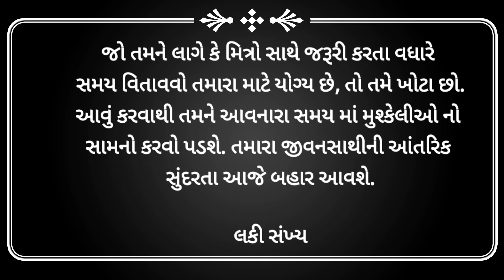આજનું રાશિ ફળ તા.૨૩/૦૬/૨૦૨૨ ગુરુવાર મેષ રાશિ